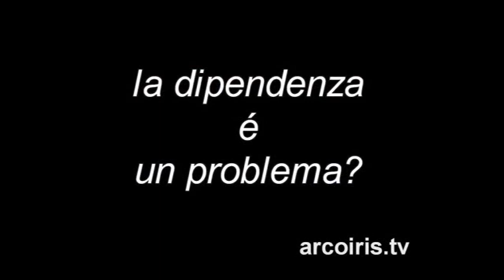Viaggio nella canapa presentazione quaderno.2 di Fuoriluogo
N.A.Di.R. informa: giovedì 14 dicembre ?06 c/o la Libreria MelBookstore di via Rizzoli a Bologna è avvenuta la presentazione del quaderno.2 diFuoriluogo "Viaggio nella canapa" il movimento internazionale per gli usi terapeutici di Lester Grinspoon, psichiatra,Professore emerito alla Harvard Medical School.
Sono intervenuti:
Franco CORLEONE ? Presidente Forum Droghe
Alessandro LIBERATI ? Docente Università Modena e Reggio Emilia Agenzia Sanitaria Regionale
Gianluca BORGHI ? Consigliere Regionale
Roberto PANZACCHI ? Consigliere Comunale
Il volume raccoglie gli articoli e le interviste di Lester Grinspoon, pubblicati su Fuoriluogo dal 1998 ad oggi, a cura di Franco Corleone e Grazia Zuffa.La sua ricerca sulla canapa, a partire dagli anni ?60, costituisce un riferimento essenziale per studiosi e militanti per la riforma della politica sulle droghe.